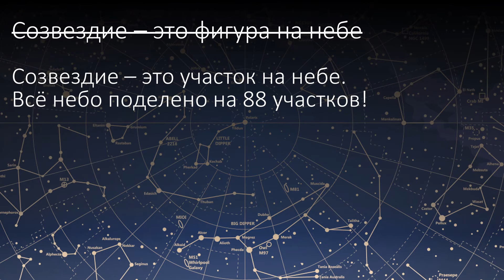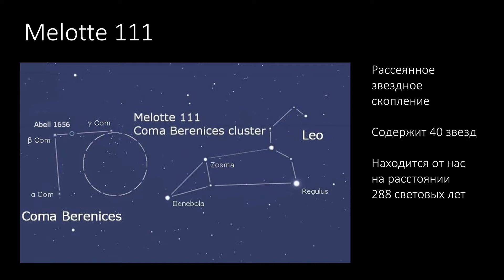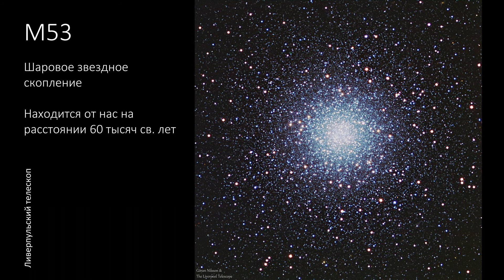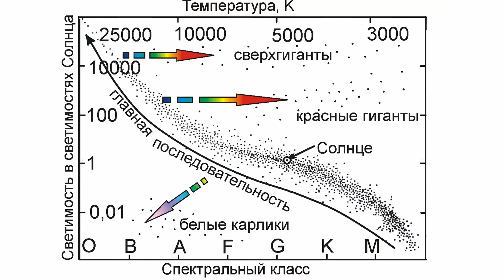Звездное небо апреля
В ходе данного видеоурока Вы узнаете, что можно наблюдать на небе в апреле 2021 года. Мы поговорим про созвездия Волосы Вероники, Гончие Псы и интересные объекты в них.
Также мы обсудим условия видимости планет и другие интересные астрономические события апреля.

Будет интересно и как всегда красиво!